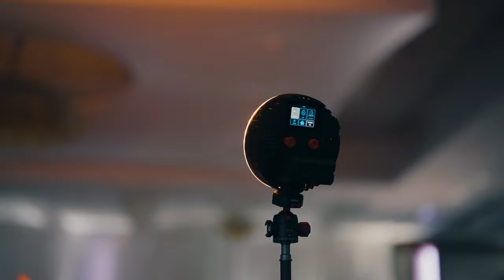LIGHTING - WEDDING FILMS vs HOLLYWOOD - feat Rotolight NEO 3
In this video I talk about how the biggest GAP between Hollywood big production films vs wedding films is LIGHTING, and how I'm trying to bridge that gap while still maintaining run and gun setup using the ROTOLIGHT NEO 3.

ROTOLIGHT NEO 3
ULANZI LIGHTSTAND
ULANZI QUICK RELEASE CLAW

VIltrox 85mm
Small Boling p1 LED Light
Came-tv boltzen LED Fresnal
LED STICK LIGHT
AUDIO RECORDER

MB01BLC9FJMH4MU
MB01JZWDMYBCPXK